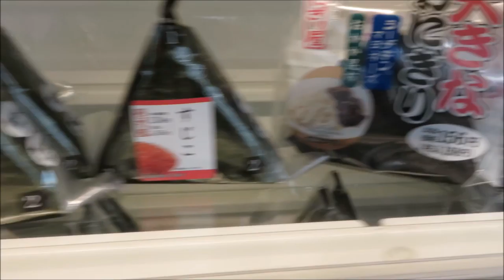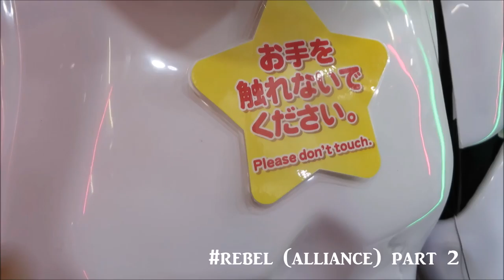DABitur trip to Tokyo - GESS class of 2016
By: Niklas Q Sager